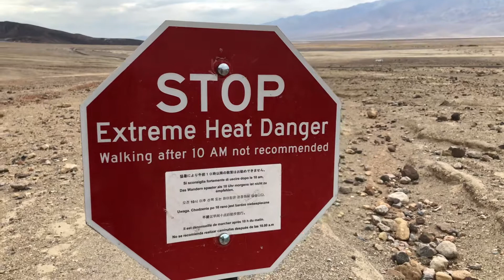Trail to Golden Canyon Death Valley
Hike through sandstone canyons, enjoy the view from Manly Beacon, and explore the golden mudstone hills that make this part of Death Valley look so interesting.